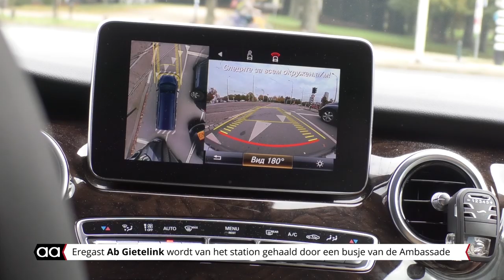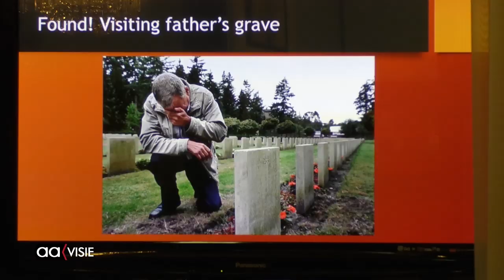Ab Gietelink eregast op de Russische Ambassade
Almeloër Ab Gietelink was eregast op de Russische Ambassade in Den Haag. Daar werd het boek gepresenteerd van schrijver Remco Reiding.

In het boek 'De honderdeen' staat beschreven dat de nazi’s 101 Oezbeekse Sovjetsoldaten in september 1941 naar Kamp Amersfoort brachten voor propaganda-doeleinden. Er zou voor de propagandamachine van Joseph Goebbels een film over hen worden gemaakt waardoor iedereen ervan overtuigd moest worden dat de Sovjets Untermenschen waren en dat men beter met nazi-Duitsland in het Oosten kon strijden tegen het bolsjewistische gevaar.

Toen dat niet werkte, omdat de gevangenen zich heroïsch opstelden, ging de film uiteindelijk niet door en wachtte hen in het kamp een gruwelijk einde: 24 stierven er binnen enkele maanden door ontbering, de overige 77 werden in de vroege ochtend van 9 april 1942 gefusilleerd. Op het eind van de oorlog hebben de Duitsers, in tegenstelling tot hun nauwkeurige manier van registratie en documentatie, alle informatie over deze groep krijgsgevangenen vernietigd.

Het boek gaat over de poging om de identiteit van de Oezbeekse helden te achterhalen.